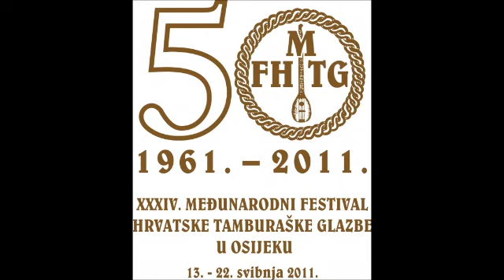TO Tamburaškog društva Tomo Šestak, Koprivnica - Dravska idila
Dirigent: Antal Papp
Skladatelj: Stjepan Mikac
Mjesto održavanja: Ružičkina kuća Vukovar
Datum održavanja: 20. svibnja 2011.